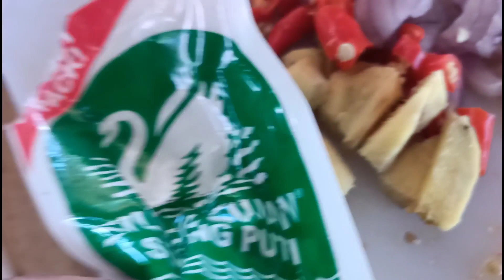EPISODE 207 NAKAKAMIS KASAMA IDOL JAPER SAMIN LUGAR.SOON IDOL